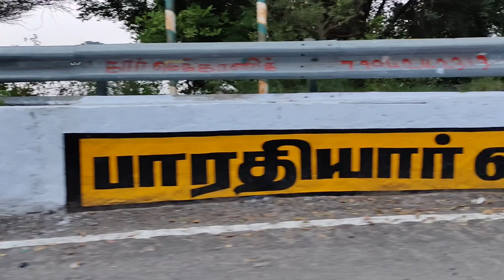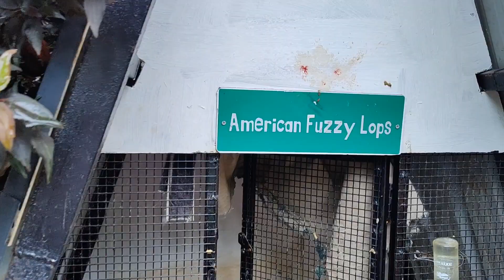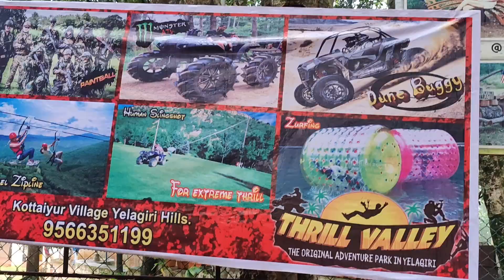yelagiri vlog | birthday day out